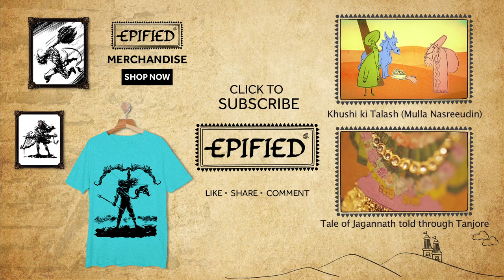Blue Shiva | Cubist art on Denim | Epified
Have you ever wondered why Shiva is blue? Epified tells you the story of Shiva and his connections to the colour blue, while we watch artist Jai Ranjit paint Neelkanth in a cubist style on a blue denim canvas.